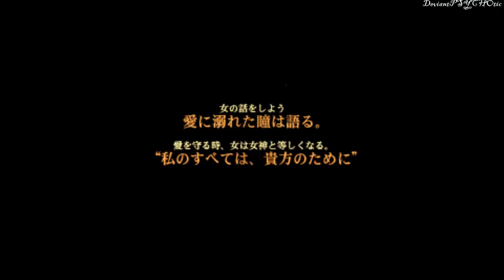Fate EXTRA CCC (Saber)★Ch 6 ~ part 10 Twin Alice DolL ★Lets Play ＰＳＰ